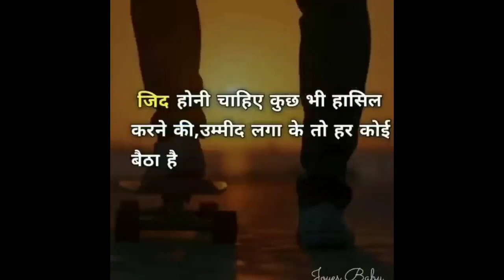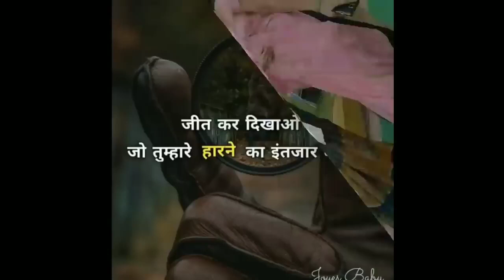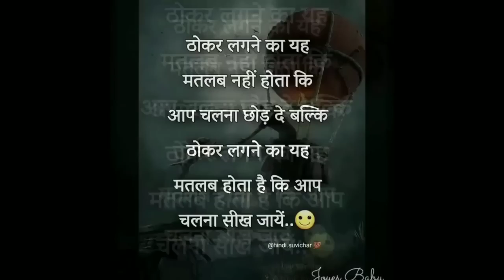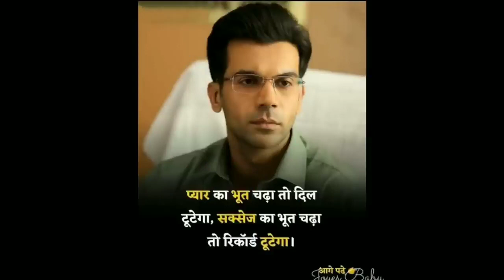ias motivation songs 🎶ias